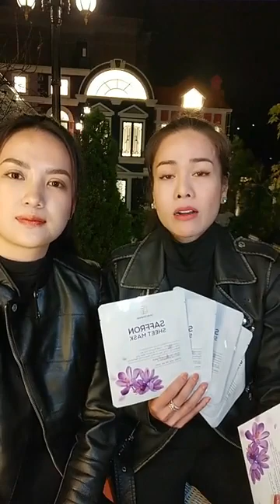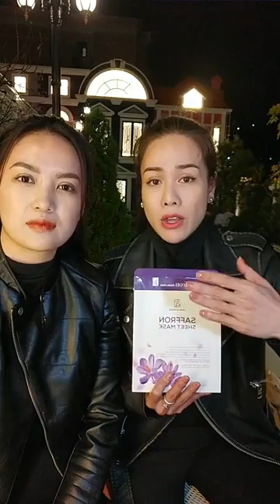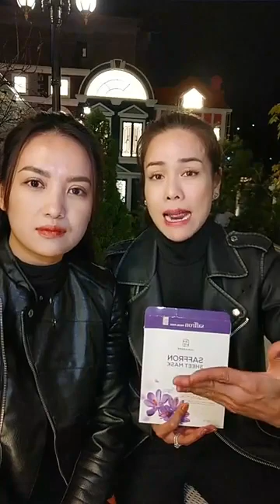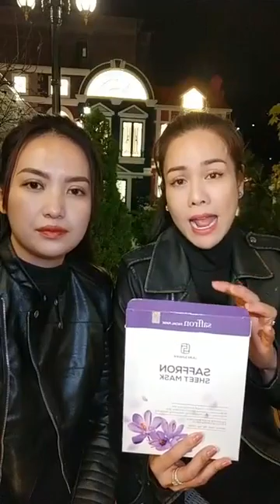Nhật Kim Anh đi Đà Lạt cũng người tình bí ẩn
𝗟𝗔𝗨𝗥𝗔 𝗦𝗨𝗡𝗦𝗛𝗜𝗡𝗘 - MỸ PHẨM CAO CẤP NHẬT KIM ANH
HỆ THỐNG CỬA HÀNG CHÍNH HÃNG:
-𝗖𝘂̛̉𝗮 𝗵𝗮̀𝗻𝗴 𝟭: Số 71, Đường số 61, Phường 10, Quận 6, TP. Hồ Chí Minh
-𝗖𝘂̛̉𝗮 𝗵𝗮̀𝗻𝗴 𝟮: Số 65, Đường Châu Thị Kim, Phường 3, Thành phố Tân An, Long An
-𝗖𝘂̛̉𝗮 𝗵𝗮̀𝗻𝗴 𝟯: Số 106C Đường ĐT 824, Thị trấn Đức Hòa, Đức Hòa, Long An
-𝗖𝘂̛̉𝗮 𝗵𝗮̀𝗻𝗴 𝟰: Số 283 Đường Đinh Bộ Lĩnh, Phường 8, Thành phố Mỹ Tho, Tiền Giang